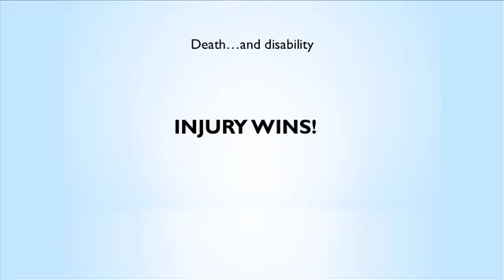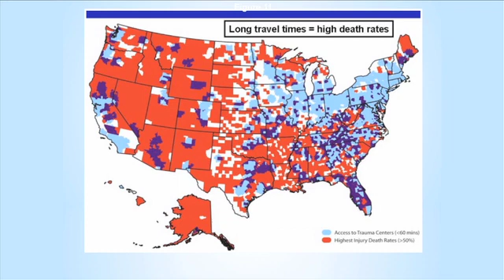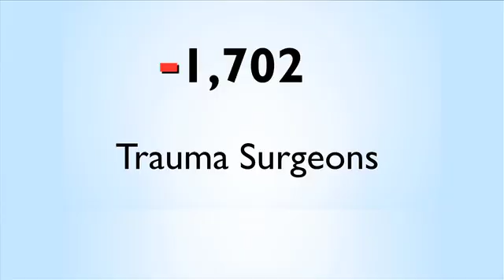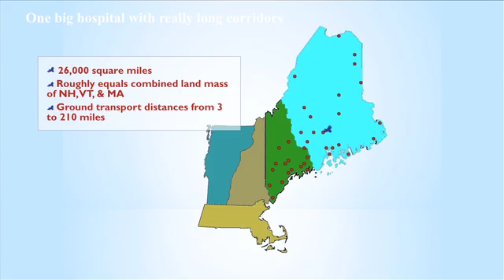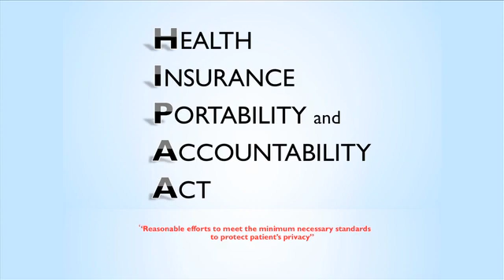TEDxDirigo - Rafael Grossmann - iPod Teletrauma: the $229 130 million sq. ft. Trauma Room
Dr. Rafael Grossmann Zamora is a trauma surgeon at Eastern Maine Medical Center in Bangor, Maine. He and his team have been involved in the application of "virtual presence" to the initial care of injured patients also known as "teletrauma" for several years. He is part of the group that made EMMC the first hospital in Maine to be verified as a Trauma Center by the American College of Surgeons. Their work has been recognized nationally.